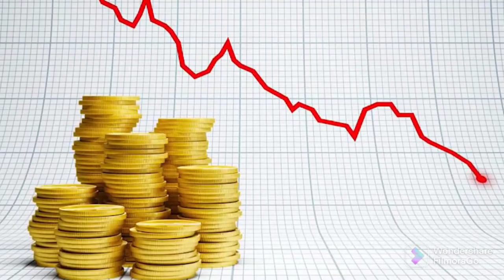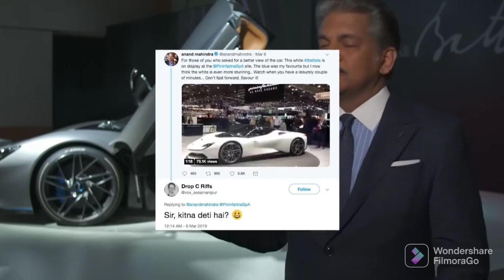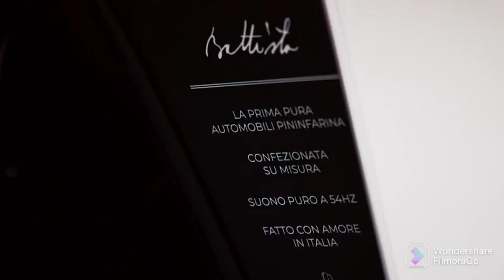दुनिया की सबसे तेज़ कार महिंद्रा के पास । Battista car mahindra | world's fastest car